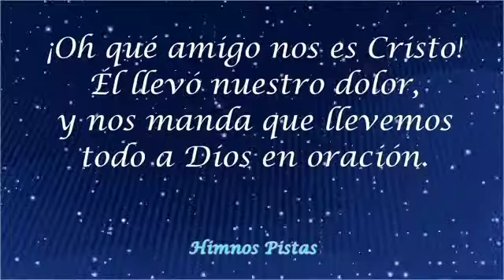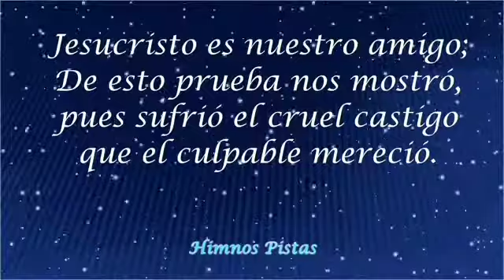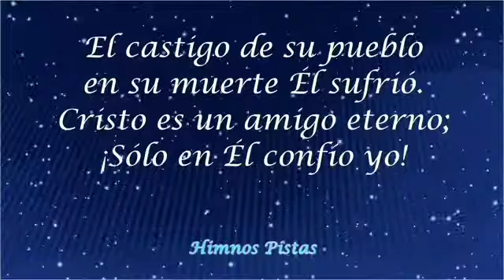Himno:¡Oh qué amigo nos es cristo!, #409 pistas